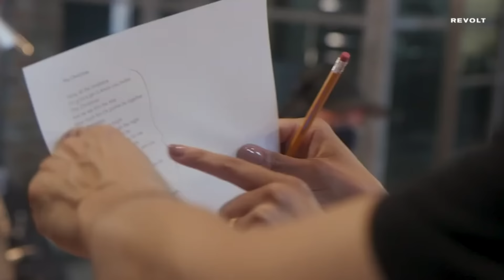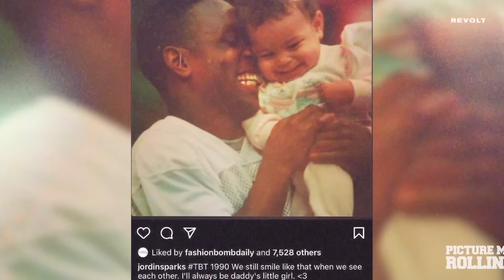Jordin Sparks On Early Success, Industry Changes & Key To Longevity | No Sleeping In The Trophy Room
On this episode of No Sleeping In The Trophy Room, we're joined by singer-songwriter and actress JordinSparks. She shares wisdom from her multi-platinum music career that launched at a young age, from overcoming industry obstacles to maintaining creativity and confidence. Jordin opens up about precious family moments and leaves us with an uplifting mantra: the power of simply taking a breath.